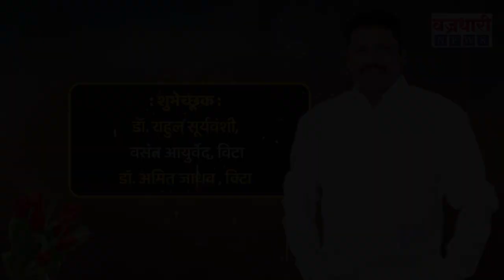आईच्या विरोधात पोरानेच लावले पँनेल